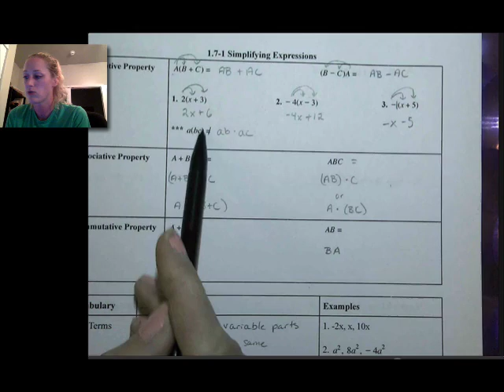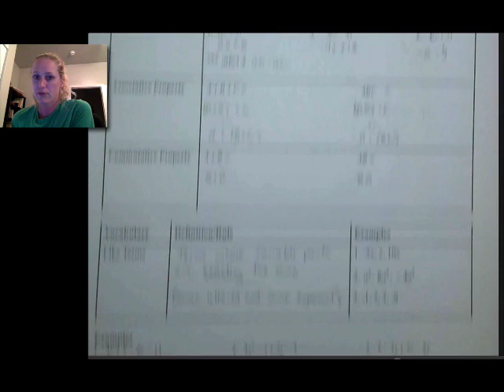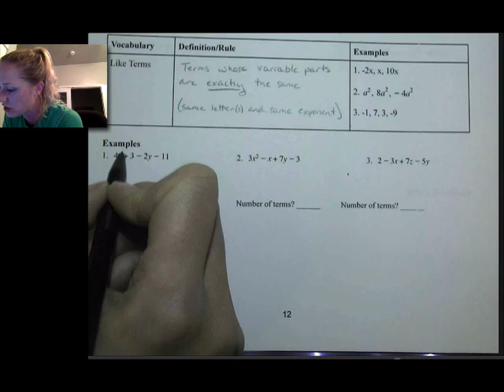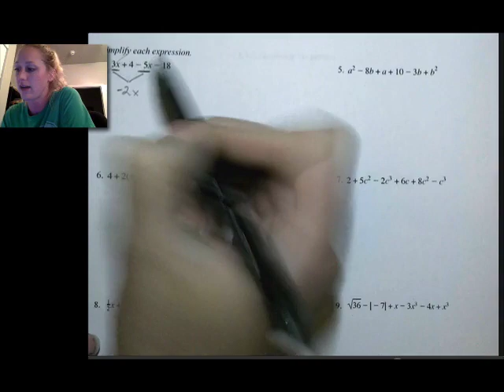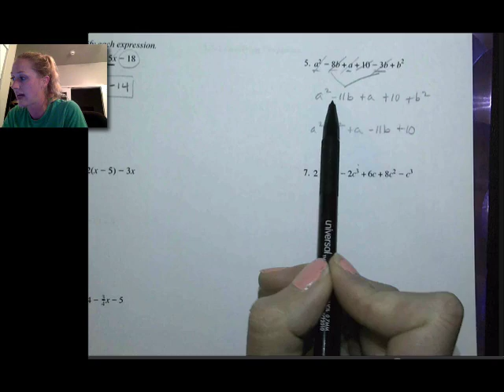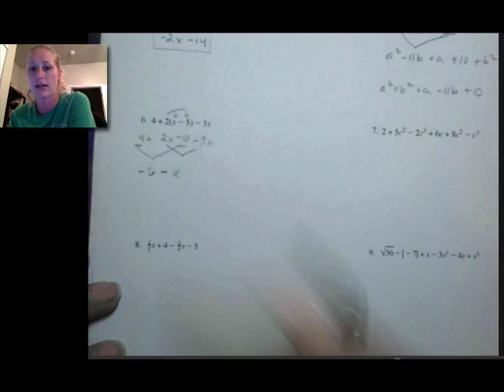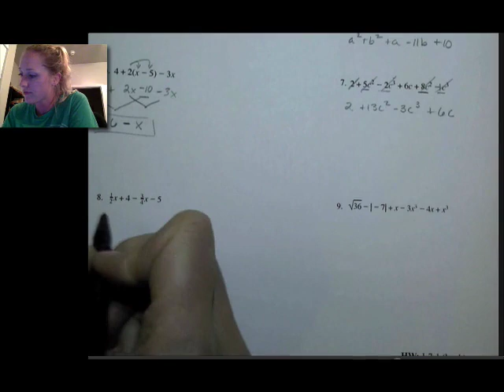Alg I: 1.7 Simplifying Expressions Spanish Voiceover (simplificar expresiones)